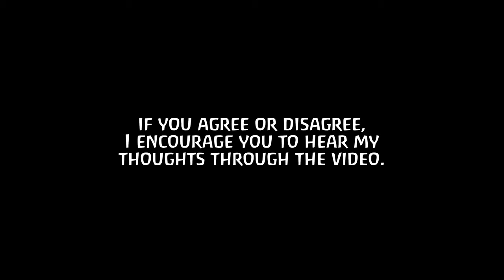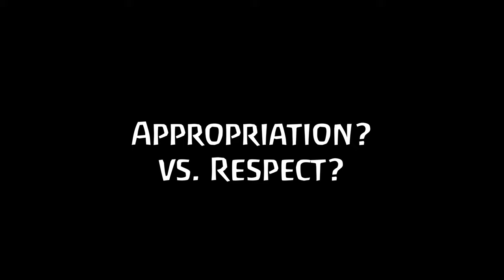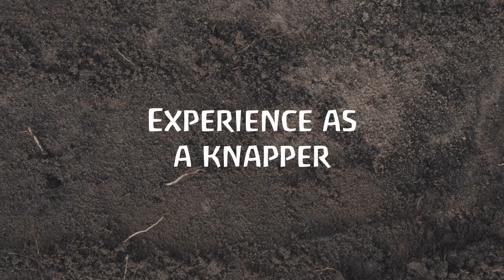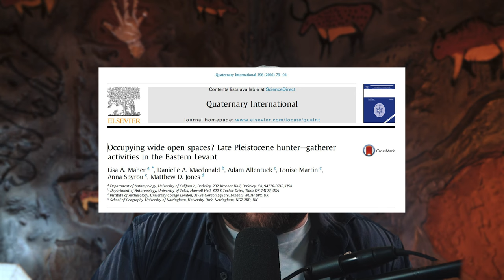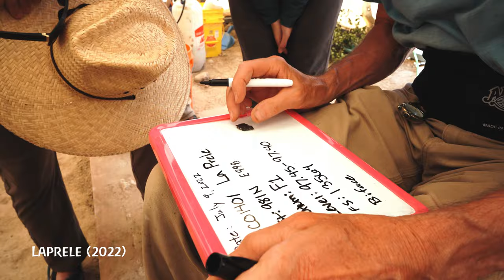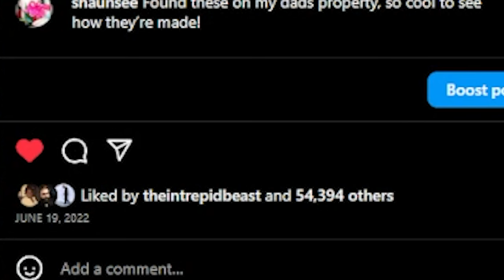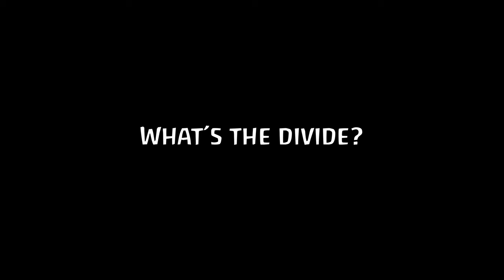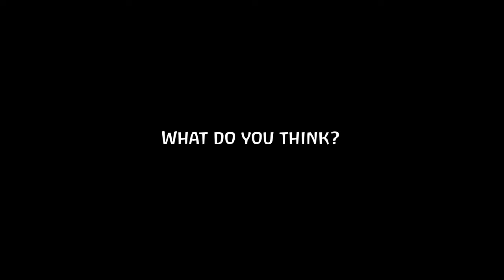Why the world's oldest technology matters to archaeologists, modern craftsmen, and Indigenous people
PLEASE, please watch till the end if you have strong opinions on either side of the argument. I promise you will probably agree with me, and I'd love to know your thoughts.

Flintknapping is the science and craft of making stone tools. It is a craft that first began with (maybe) Australopithecus, (but certainly) Homo habilis. And has been practiced around the world for millennia. It only recently fell out of practice once metal tools took over as the main material for human tech.

Knap-ins are a place where people come together to practice this craft, trade rock, and sell finished pieces they make.

I recently went to a few, and made some pretty fun connections to hunter-gatherer aggregations. But I also made some fun anthropological and cultural observations regarding modern American culture.

However I also wanted to address a something I noticed regarding modern American discourse and the idea of decolonization in regards to Indigenous American history.

CHAPTERS:
00:00  Intro
00:20   The Question
02:02   What is Flintknapping?
04:33   What is a Knapp-in?
08:26   My Experience as a Knapper
11:34   Ancient Aggregations / Archaeology
16:52   My Experience as an Anthropologist
20:28   Discussion and Conclusion

Books you should read:
(Quick read!) Fifth Beginning
(Prehistory Overview) The Human Past

Dog Stuff I Recommend
Science Diet
Training Clicker

Camera and Film Gear:
Sony a7iii
Green Screen Setup

Computer Setup:
Graphics Card